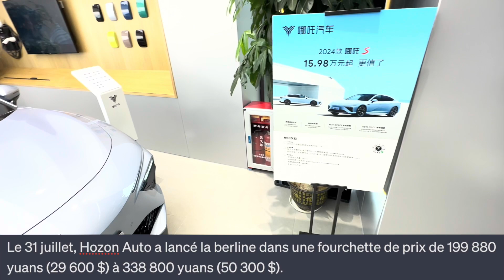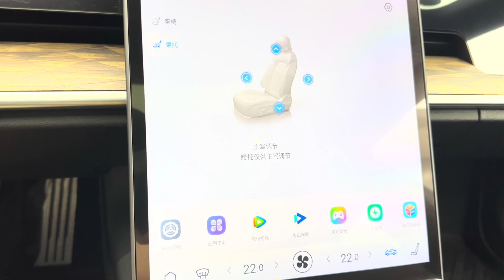Découvrez la Neta S en Vrai, Une berline électrique folle a moins de 30 000$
Découvrez la Neta S, la berline électrique chinoise qui défie Tesla ! Exploration en direct d'un magasin Neta à Shenzhen. Ne manquez pas cette révélation !